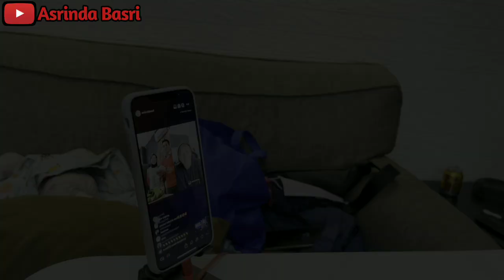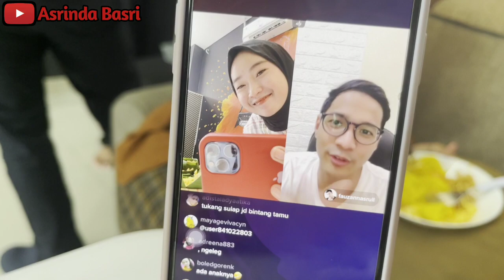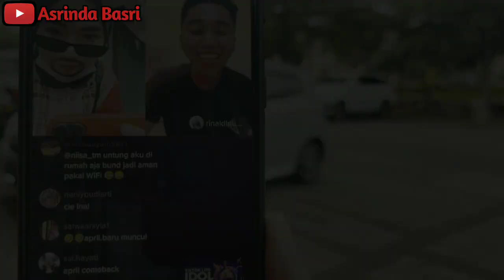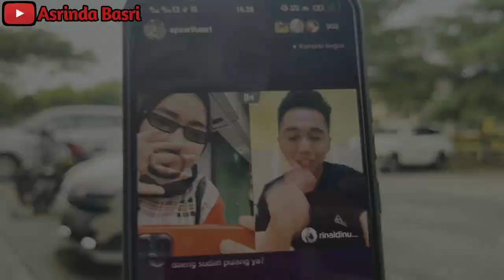HAPPY BIRTHDAY | HARI SPESIAL BERSAMA DAENG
Assalamualaikum guys
btw terima kasih sudah nonton video aku ,  semoga terhibur , jika teman2 pengen aku konten apa lagi , komen aja ya ?

📌Bigo Live
ID : asrindabasri